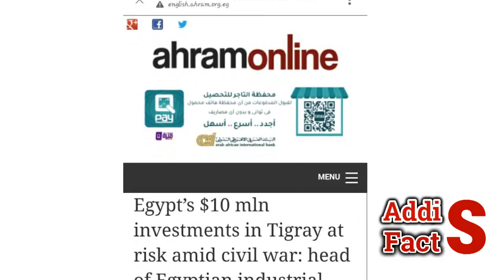Ethiopia | ሰበር ዜና | የግብጽ 10ሚሊየን ዶላር በትግራይ ለአደ.ጋ.| ግብጽ በትግራይ አለማቀፍ ጥበቃ ይግባ አለች | የከ.ዱ አባላት እውነቱን አጋለጡ